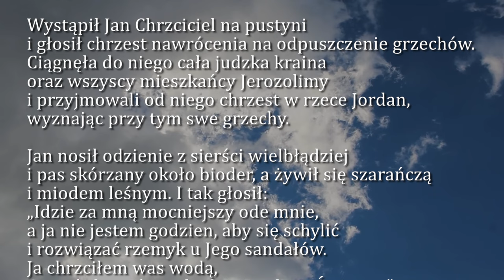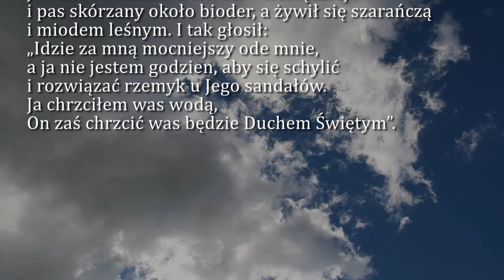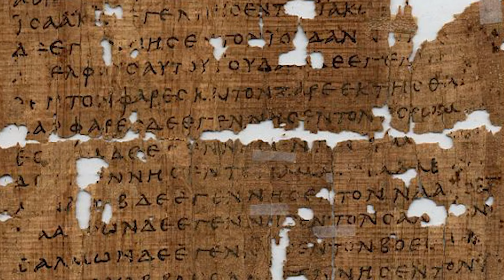Dobra Nowina na dziś | 10 grudnia - II Niedziela Adwentu (rok B)